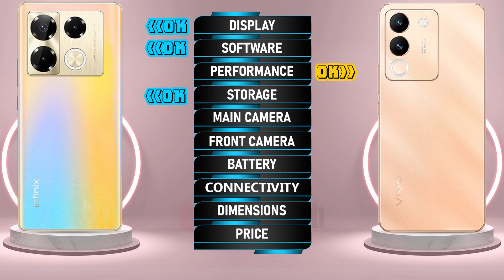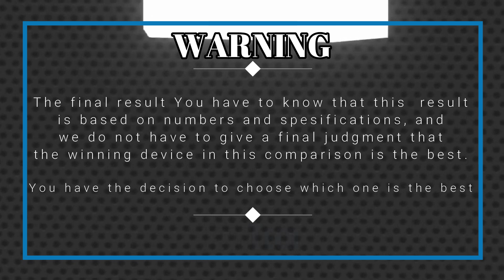🔥 Duel High Tech! Infinix Note 40 Pro vs Vivo V29e Off in a Smartphone Showdown!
Infinix Note 40 Pro vs Vivo V29e | Comparison | Review | Unboxing | Price | Antutu Score
We provide a detailed first look at the Infinix Note 40 Pro, including hands-on specifications and features. The data is sourced from the manufacturer's laboratory, and the actual data may differ due to test environment conditions. You can find the specs and unboxing information for the Infinix Note 40 Pro in our comparison review. Share your first impressions and any tests you conducted in the comments section, especially when comparing it to the Vivo V29e. Please note that any Google data used in this video is purely for illustrative purposes, and we cannot guarantee the accuracy (100%) of the information presented.
🔔 Turn on the bell for new upload notification 🔔
Please To: